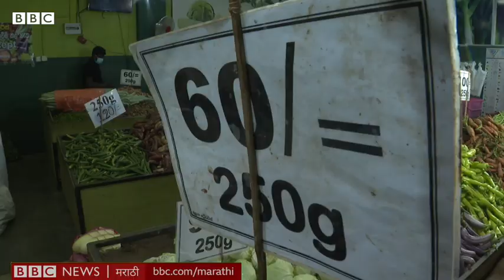Sri Lanka Economic Crisis : श्रीलंकेत पेट्रोल, औषधं, अन्नधान्य सगळच संपत आहे, पुढं काय घडू शकतं?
श्रीलंकेत आर्थिक परिस्थिती दिवसेंदिवस ढासळत आहे. त्याचा थेट परिणाम लोकांच्या रोजच्या जीवनावर होतोय. इथल्या हॉस्पिटलमधील औषधं आणि सामुग्री संपत आहेत. गरजेच्या वस्तू आयात करण्यासाठी लागणारं परकीय चलनाचाही कमी होऊ लागलं आहे. याठिकाणी औषधांचाच नाही तर अन्नधान्याचाही तुटवडा आ वासून उभा आहे. त्यामध्ये इथलं आर्थिक संकट आणखी तीव्र होताना दिसत आहे.